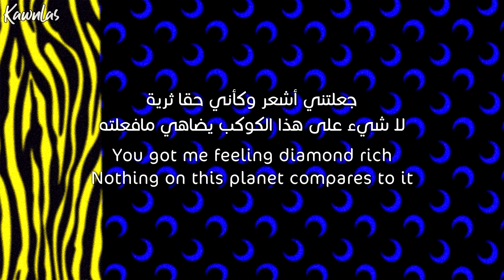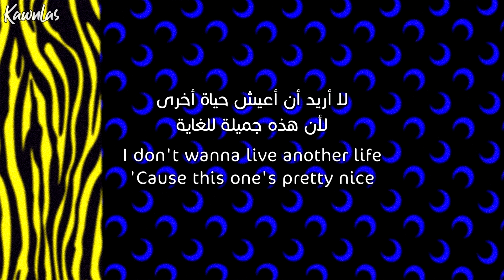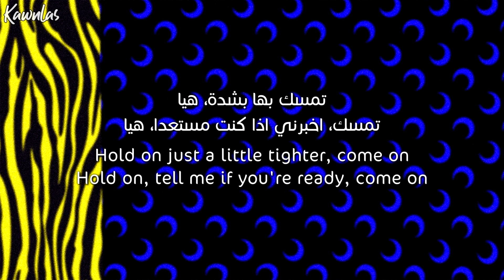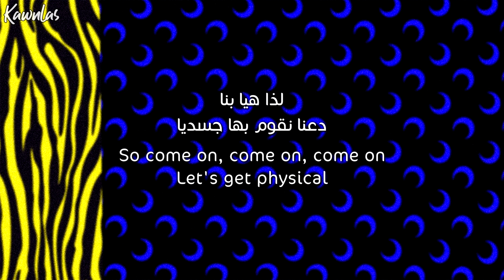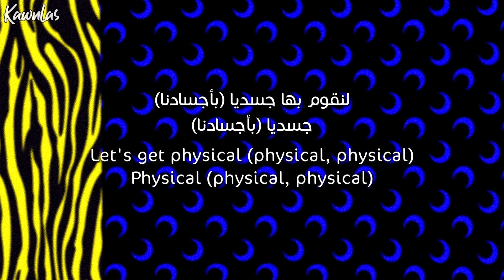Dua Lipa - Physical / Arabic sub | أغنية دوا ليبا 'لنفعلها بأجسادنا' / مترجمة